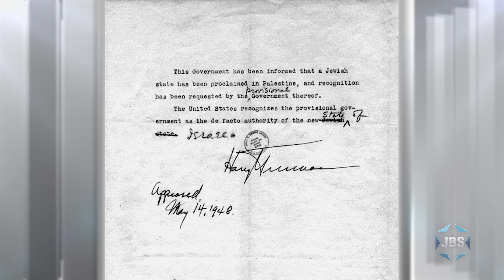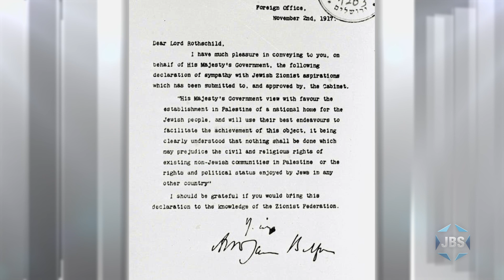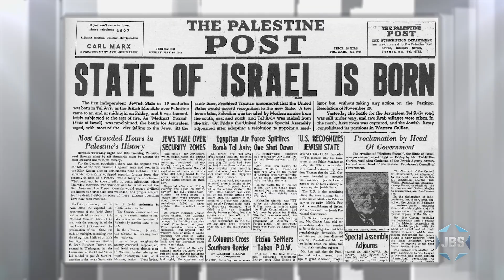Defending Israel with David Harris: David Harris Explains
JBS Strategic Analyst David Harris delivers a tour de force monologue that outlines the history of both the ancient and modern State of Israel, as well as current events embroiling the Jewish world since the Hamas massacre (such as the Congressional testimony of the university presidents about antisemitism on campus and their aftermath).  Harris blazes with intensity and passion as he provides counterpoints to all of the pro-Palestinian propaganda that has been floating around in the ether since the massacre, and that has been actively promoted by Western media outlets.